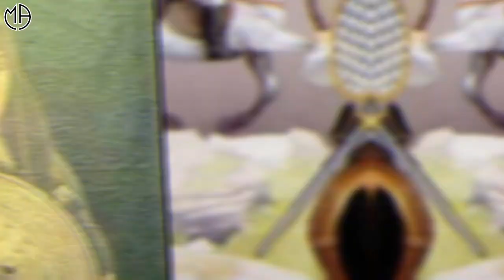Altuncan Hatun Kimdir? (Alparslan Büyük Selçuklu)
Alparslan Büyük Selçuklu dizisinin karakterlerinden olan Altuncan Hatun Kimdir? Altuncan Hatun Nasıl Öldü? Oğlunu tahta geçirmek isteyenlere ne yaptı? Vasiyeti Neydi?